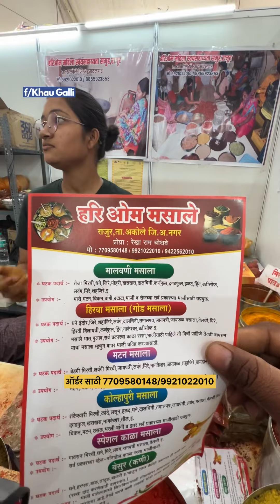मसाला क्वीन ऑफ महाराष्ट्र 🔥 १० मराठी महिला चा छोटा सा स्टार्टअप